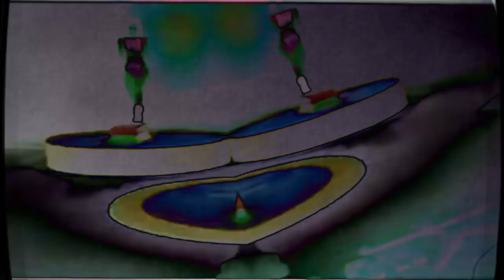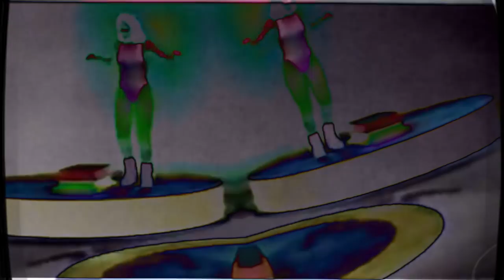Mørbeck - HATE Podcast 56 (05th November 2017)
Fifty sixth episode of HATE exclusive podcasts with Mørbeck (Code Is Law).